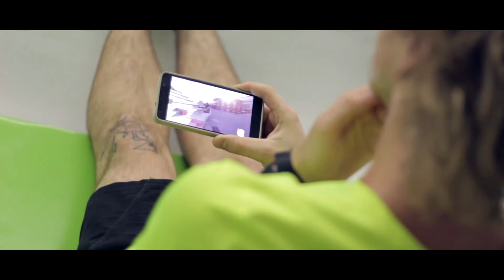MEET Jump Family x Adrian #6 by Jump Arena Poznań